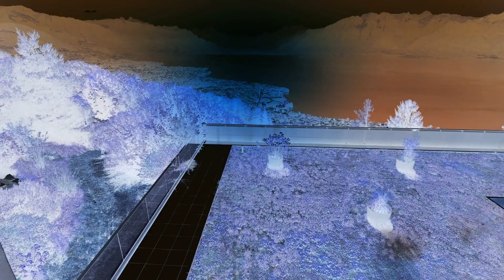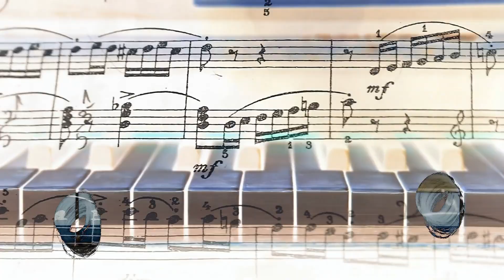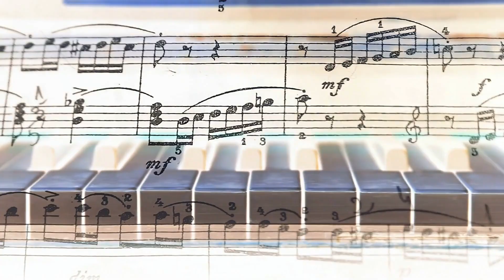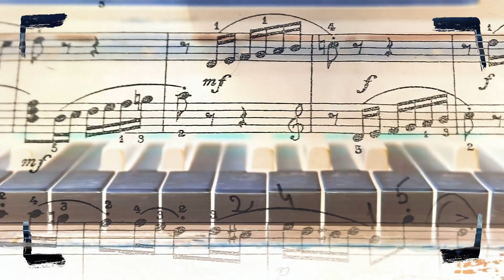RO Music Video: “Every Time I Think Of You”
This is a music video of RO singing “Every Time I Think Of You”.

RO is a soft rock and easy listening singer from the Central California San Joaquin Valley whose lyrical tenor voice can tug at your heart strings. His songs can be described in two words... “tears & smiles”. He sings passionate love songs that will bring a tear to your eye and feel good songs that will make you smile ear to ear. contains merchandise, downloads, blog, and more.